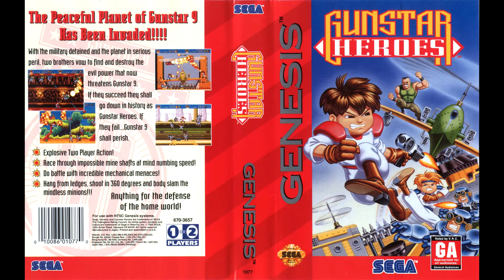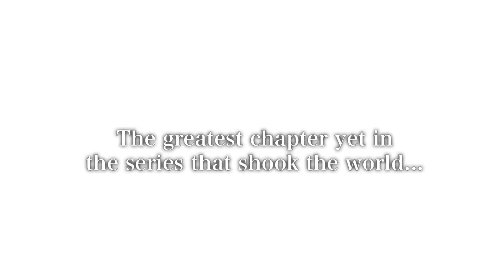No Sonic for Mega Drive Mini!? Valkyria Chronicles, Shenmue 1& 2 - D-Up Gaming Podcast Ep. 13-1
Sega Fes just happened! Mega Drive (Genesis) Mini, Valkyria Chronicles Remastered on Switch, Shenmue 1 & 2 announced. Valkyria Chronicles 4 on Switch delayed :(

We are a brand new video game podcast based out of Vancouver, Canada. Gyasi and Jeff get together weekly to discuss gaming news and give their casual, unprofessional takes. We look forward to hearing your comments and feedback. Much Love.

We are now in audio format on:
and Anchor...